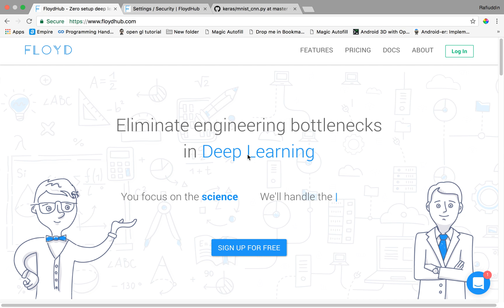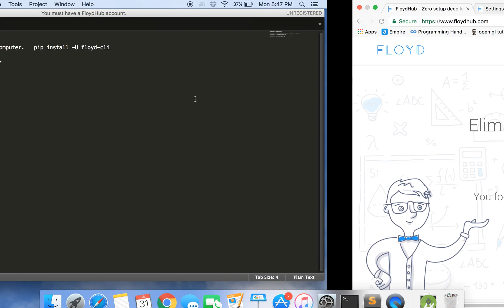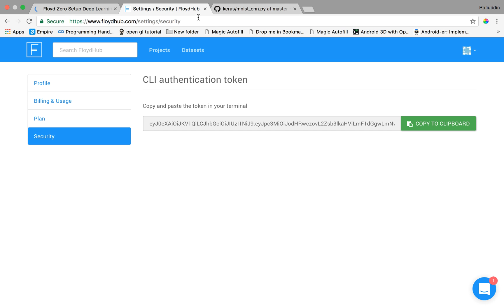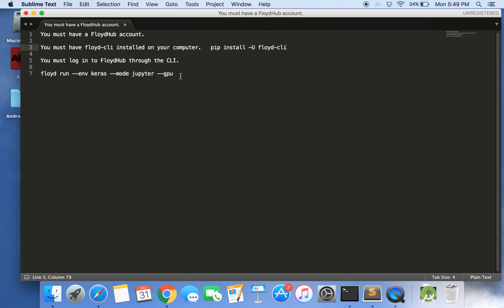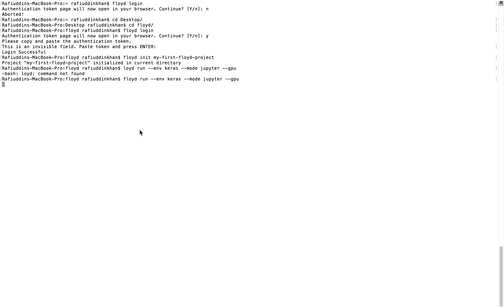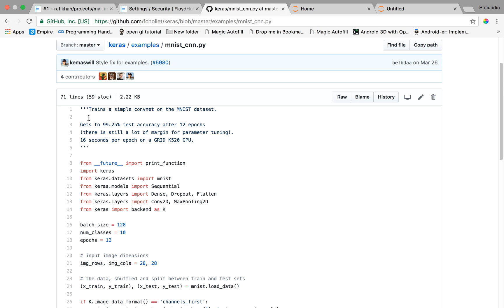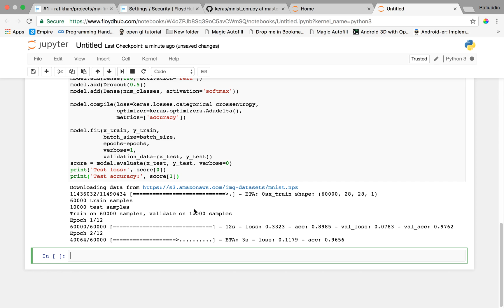How to use FLOYD to train your models (Deep Learning)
Let's discuss how we can use  FloydHub to train our model very simple and faster.By seeing this video you will learn how to setup your account and train your model in the FloydHub cloud and run through jupyter instance in the floydhub cloud and use gpu for faster training.